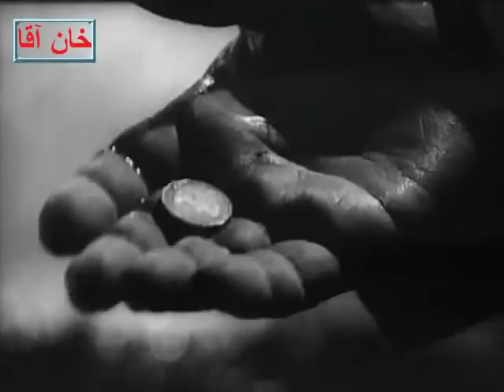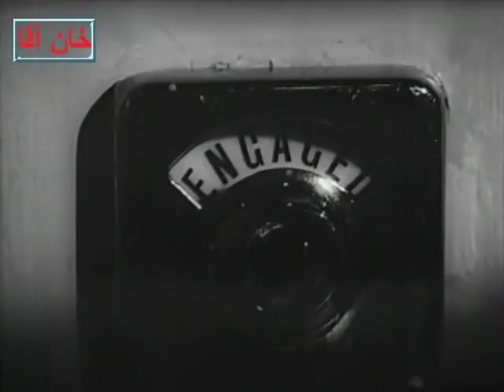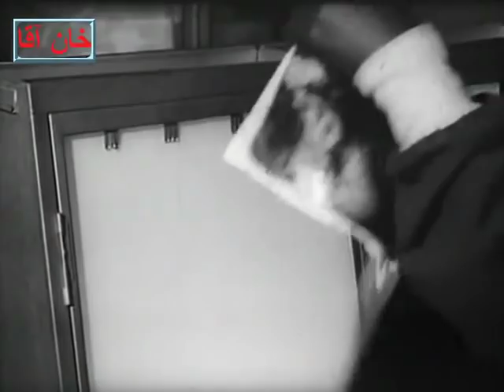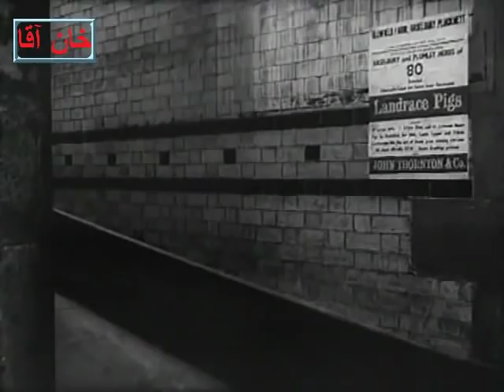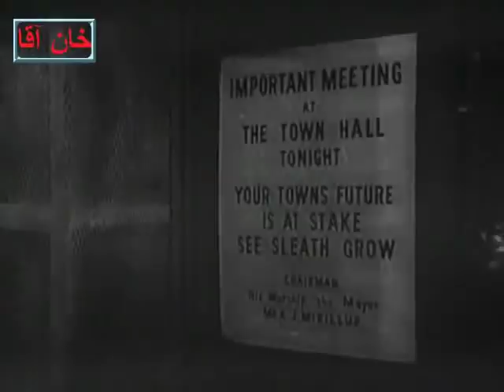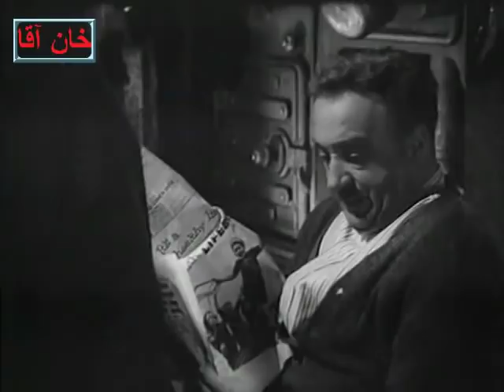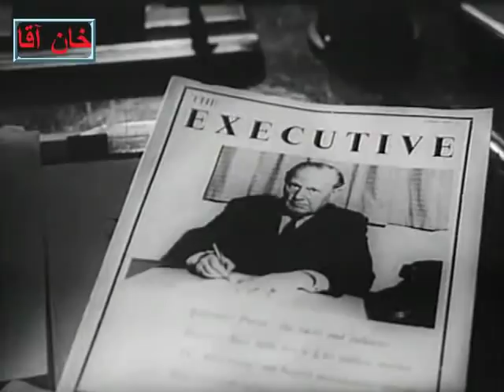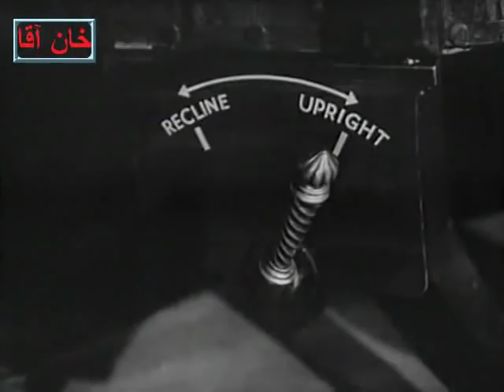نورمن ویزدوم - من زندان را دوست دارم - There was a crooked man 1960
نورمن ویزدوم
این بار در فیلم جالب دیگری هنرنمایی میکند.فیلمی که متاسفانه باز هم از طرف اهل هنرسینما با بی مهری و بی تفاوتی  برخورد میشود .مثل اینکه برادر ناتنی از طرف سایر برادران  مورد بی مهری قرار گرفته و مثل همیشه  وی را داخل بازی نمی گذارند.ولی کانال  خــان آقــا مثل همیشه  از لابه لای فیلمها و از زیر خاک این فیلمهای گرانبها و با ارزش را پیدا کرده و در معرض دید عموم قرار میدهد.امیدست که مورد توجه و استفاده علاقمندان و دوست داران سینمای کمــدی قرار گیرد.با تشکر خــان آقــا